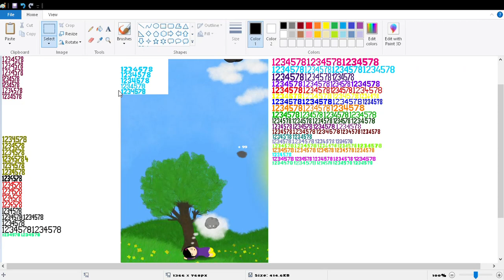Sunbus 5758 Route 626 St Andrew's Drive Noosa North Shore 4WD